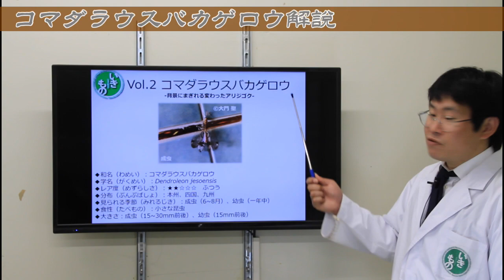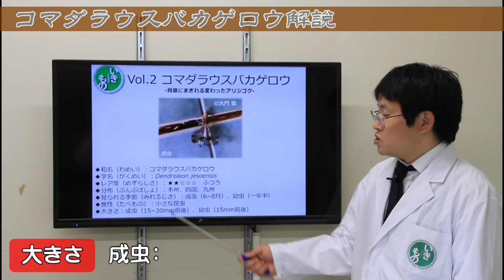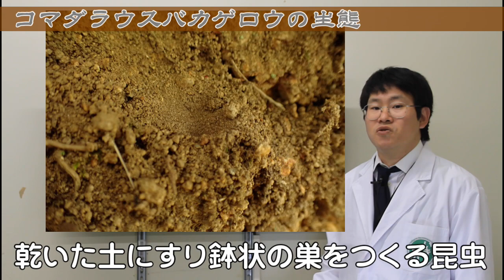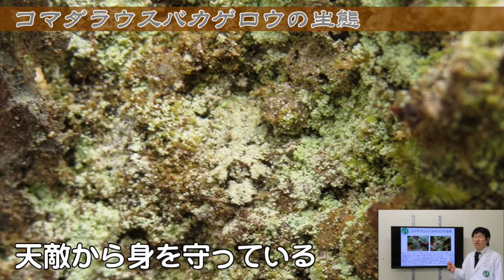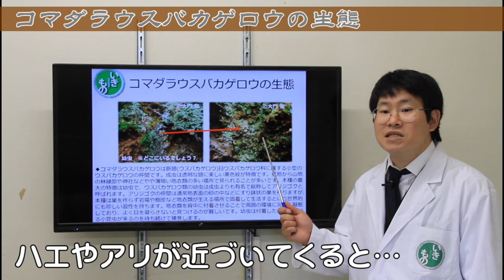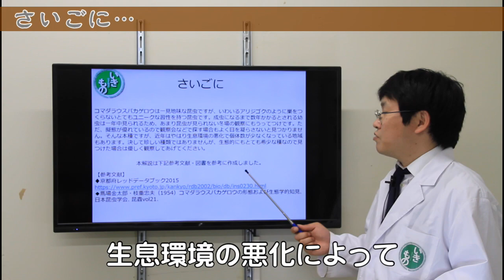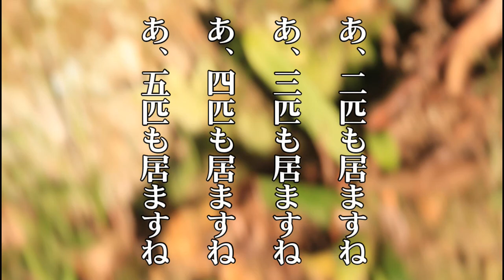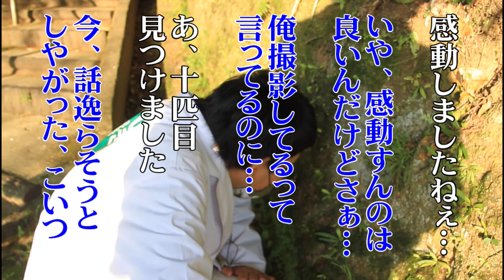背景にまぎれる変わったアリジゴク コマダラウスバカゲロウ解説&探索！【2020年いきものの魅力紹介40選 その２】幼虫が動くシーンが撮れたけど大門さんに邪魔された・・・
【2020年生き物の魅力紹介40選】アリ地獄「コマダラウスバカゲロウ」解説&探索！

お待たせいたしました！いきものちゃんねるがご紹介する動画第三回目です！

今回は、背景にまぎれる変わったアリジゴク、『コマダラウスバカゲロウ』をご紹介します。
「コマダラウスバカゲロウ」の和名、学名（英語名）、食性、大きさ、成虫、幼虫、生態について詳しく解説しています。

ラッキーなことに、普段滅多に動くことがないコマダラウスバカゲロウの幼虫が動く姿を撮影することができましたので、ぜひご覧ください！

大門さん監修の「石川流域超ローカル生きもの図鑑」はこちら！

探索の道中に、『ヨコズナサシガメの幼虫』、ウスバカゲロウの幼虫『アリジゴク』も見つけることができました！今回の探検で発見した生き物たちはコチラ。

さぁ、次回は両生類をご紹介する予定です。何のいきものかな？
予定では、５月8日（金）16：00に配信予定です。ぜひご覧ください。

◆馬場金太郎・枝重忠夫（1954）コマダラウスバカゲロウの形態および生態学的知見. 日本昆虫学会. 昆蟲vol21.

This time, we are introducing "Dendroleon jesoensis".
Luckily, I was able to film a moving larva of Dendroleon jesoensis, which rarely moves.

It explains in detail the Japanese name, scientific name (English name), eating habits, size, adult, larva, and ecology of "Dendroleon jesoensis".

We will continue to talk about living things such as insects, wild birds, and fishes. I look forward to meeting with you!